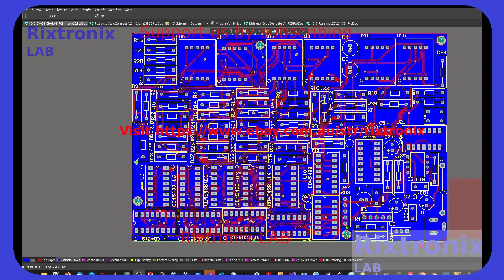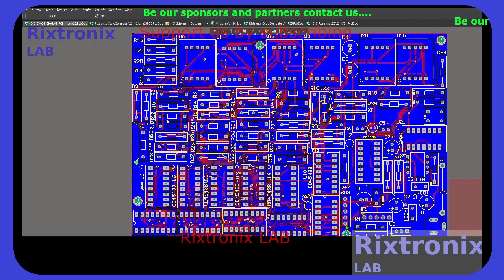Designing 4543 CMOS Clock Altium Pt169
if (comboBox1.Text == "Hindi")
                lines[0] = "हिंदी";
                lines[1] = "बाइबिल से बुद्धिमान शब्द";
                lines[2] = "प्रकाशितवाक्य 22:12-15";
                lines[3] = "उपसंहार : निमंत्रण एवं चेतावनी";
                lines[4] = "12 “देखो, मैं शीघ्र आ रहा हूँ! मेरा प्रतिफल मेरे पास है, और मैं हर एक को उसके कामों के अनुसार दूँगा।";
                lines[5] = "13 मैं अल्फ़ा और ओमेगा, पहिला और अन्त, आदि और अन्त हूं।";
                lines[6] = "14 “धन्य हैं वे, जो अपने वस्त्र धो लेते हैं, कि उन्हें जीवन के वृक्ष के पास आने का अधिकार मिले, और वे फाटकों से होकर नगर में प्रवेश करें।";
                lines[7] = "15 कुत्ते, जादू करनेवाले, व्यभिचारी, हत्यारे, मूर्तिपूजक, और झूठ से प्रेम करनेवाले और उस पर चलनेवाले सब बाहर हैं।";
                textBox3.Lines = lines;

SMBJ12A TVS Diode 14V 30.2A DO214 5Pcs
STM32F401 Dev.Board Black Small Footprint 1Pc
Atmega328 DIP 28 MCU 1Pc
STM32F411 Dev.Board Black Small Footprint 1Pc
2Pcs 555 Timer Chip DIP
Adjustable 555 Timer Module 1 Pc
Popular Timer Chip 555 DIP8 5Pcs
NE555 Doorbell Kit-DIY 1Pc
DIY 4017 555 Running LED Kit PCB
Transistor 2SC536 TO-92 Spec Ic=0.1A VCB=40V
Transistor 2SC458 TO-92 Spec Ic=0.1A VCE=30V
6800uF 100V 41x24 1Pc
CR2 Blue Lithium Battery 3V 800mAH 1Pc
Coupler Nut M8x29 Steel 1Pc
Neodymium Magnet Silver Block 20x5x2 2Pcs
Ferro Magnet Black Round Shape 20x5 2Pcs
ATMEL EEPROM SPI 93C46 5Pcs
XR2206CP DIP16 2Pcs
Bridge MB10M Rectifier 5Pcs 1A 1000V
RX21-82R-10W 82 Ohm Green Resistor 1Pc
L7809CV 9V Linear Regulator 2Pcs
Shimano Cassete Sprocket Opener Tool 1Pc
M8x1.25-Left Hand -Reverse Thread Tap 1Pc